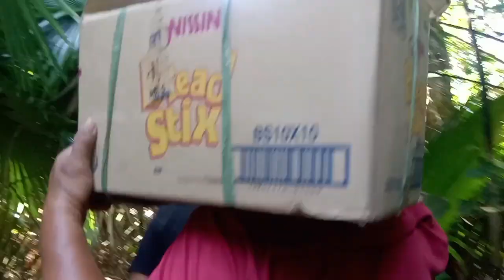Salamat sa nag bigay Ng tulong ky tatay Justin